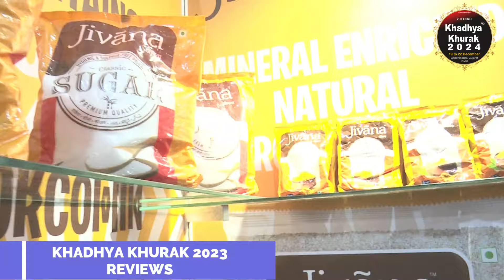Godavari Biorefineries Limited - sharing their views at Khadhya Khurak 2023 Exhibition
The Reviews from the Participants of the Khadhya Khurak 2023 Exhibition Godavari Bio refineries Limited – manufacturers of ethanol based chemicals in India.Company utilise sugarcane as a feedstock to manufacture a wide range of products, including sugar, ethanol, bio-based chemicals. The Exhibition focused on Food Processing and Hospitality industry was held at Gandhinagar, Gujarat. Next event 21st Edition of 21st Century Khadhya Khurak 2024 from 19 to 22 December, 2024 at The Exhibition Centre, Helipad Grounds, Gandhinagar, Gujarat, INDIA. Exhibition Timings 10:00 am to 6:00 pm.